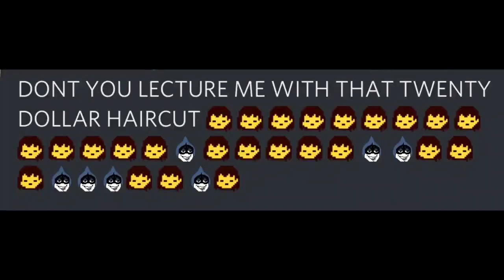DON'T YOU LECTURE ME WITH THAT 20 G HAIRCUT